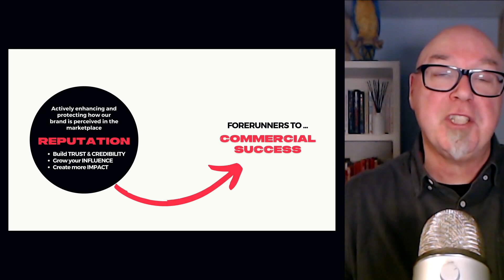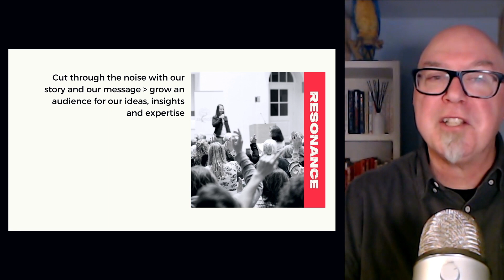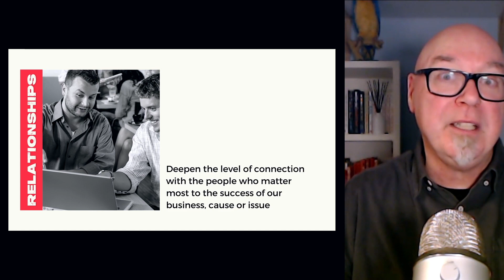How to build a strong and trusted professional reputation in the marketplace (micro-presentation)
If you're wanting to position yourself as a thought leader or genuine authority in your industry or field of endeavour, then having a strong and trusted reputation is A1 critical. This won't just happen by itself, of course, and as we know, merely doing a good job is simply table-stakes today.

In this PR Warrior MicroPresentation, I outline some 'building block' ideas as to how you can strategically grow your profile, credibility and reputation in the marketplace.

Become your own PR machine!